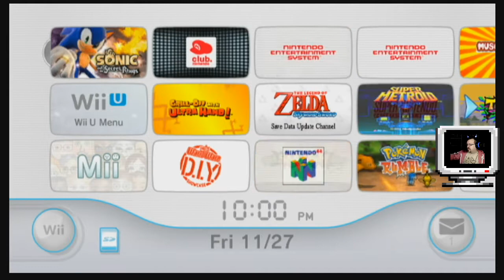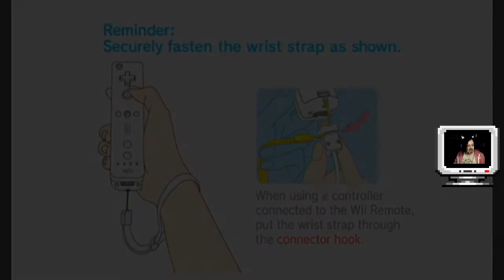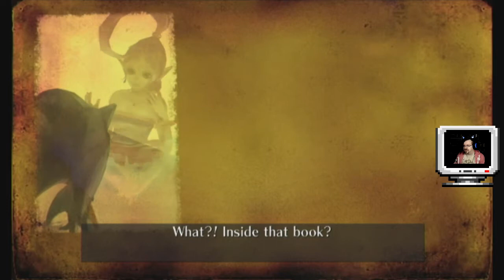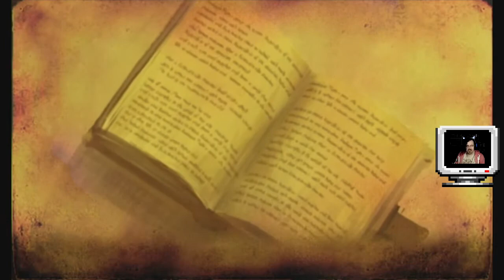Make believe, allegedly, is reborn. - Sonic and the Secret Rings, Pt. 1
Sometimes, if you wanna utilize motion control gimmicks, you gotta mostly abandon the "control" part of that phrase and get weird with a franchise that's already on thin ice.

Oh, the things we shall see.